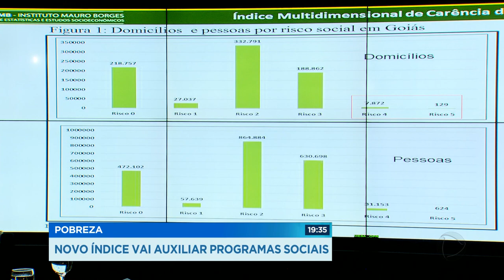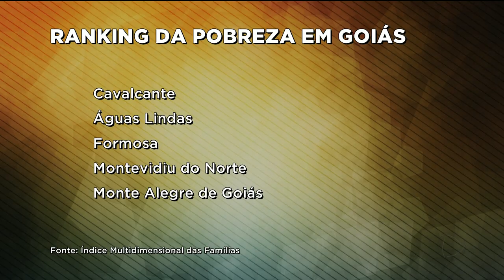POBREZA: NOVO ÍNDICE VAI AUXILIAR PROGRAMAS SOCIAIS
Um novo estudo feito pelo Instituto Mauro Borges mostra quais são as cidades mais podres de Goiás. Cavalcante, no norte do Estado, aparece em primeiro lugar. Com a pesquisa em mãos, o Governo pretende direcionar os programas sociais pra quem de fato precisa.